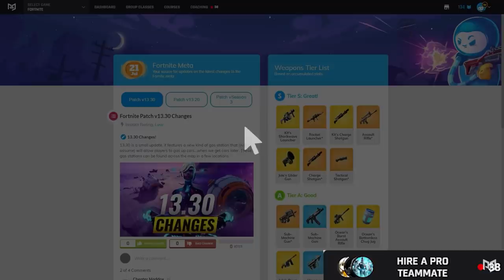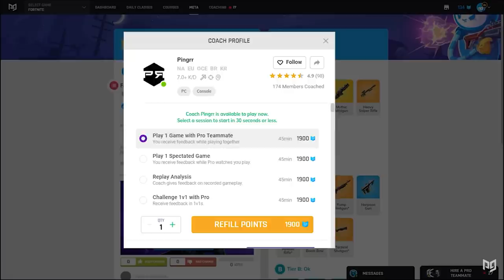HOW To Go PRO On High Ping! - Fortnite Tips & Tricks